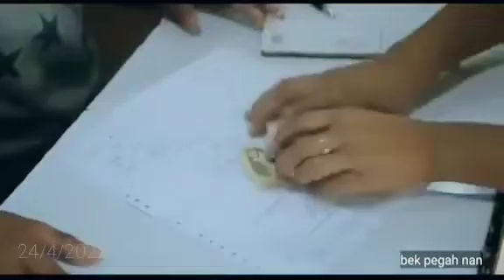tak sedalam ini